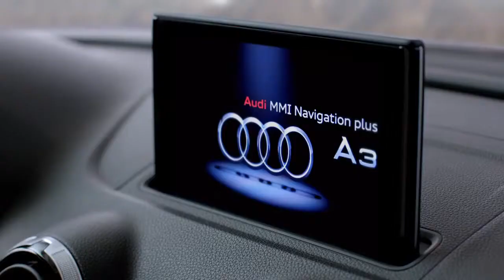AUDI: Hugs Corners, Cuts None music by Jeffrey J Byron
AUDI commercial. Music by Jeffrey J Byron.